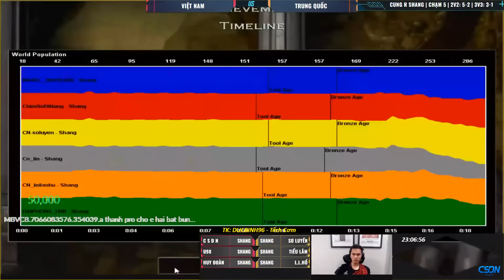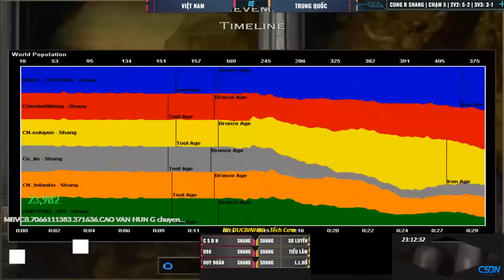Team Việt Nam biến nhà Sơ Luyến thành CHUỒNG LỢN ĐỜI 4 | AoE Highlights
Trang thông tin và tin tức (chimsedinang.com)